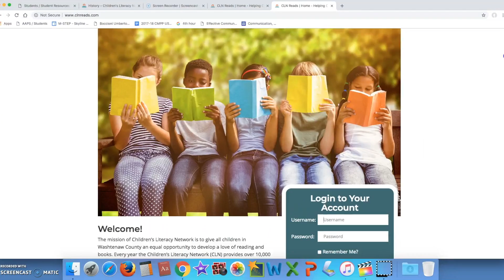Children's Literacy Network